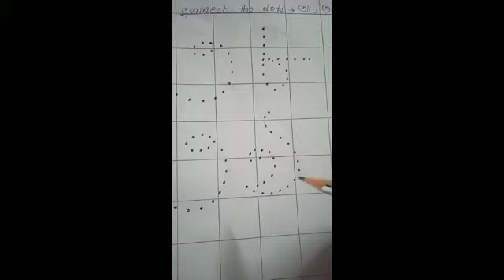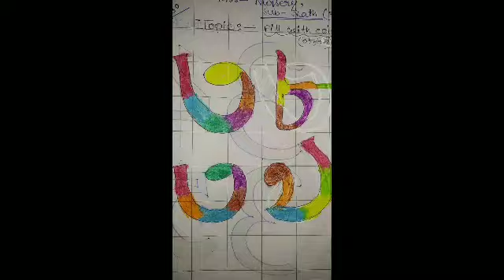Nursery, Math, Term-2, SA2, Day-2 (22)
৩৮ এবং ৩৯